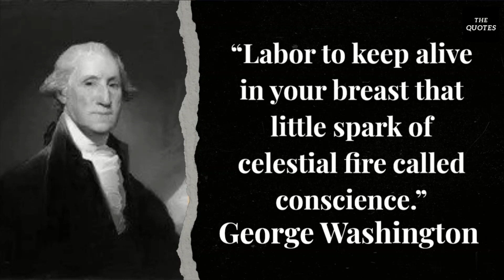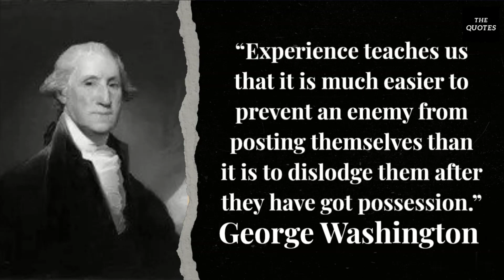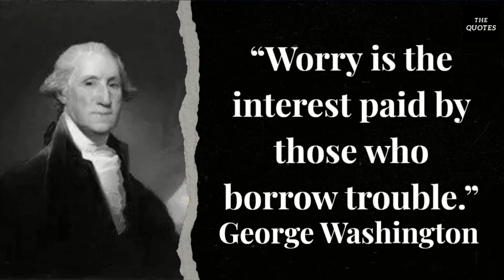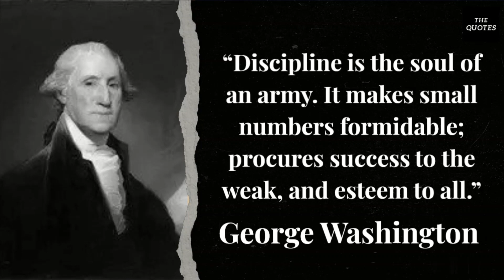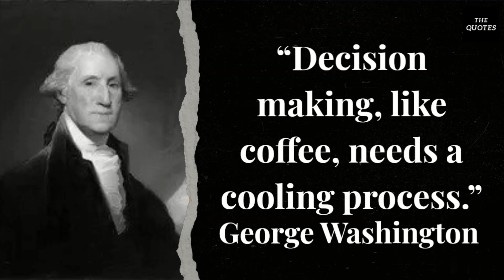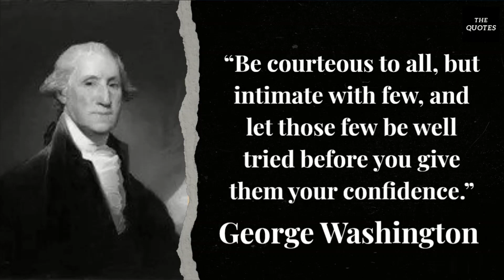George Washington's Quotes which are better to be known when young to not Regret in Old Age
George Washington (February 22, 1732) – (December 14, 1799)

George Washington was an American military officer, statesman, and Founding Father who served as the first president of the United States from 1789 to 1797.
Appointed by the Continental Congress as commander of the Continental Army, Washington led the Patriot forces to victory in the American Revolutionary War and served as the president of the Constitutional Convention of 1787, which created the Constitution of the United States and the American federal government. Washington has been called the "Father of the Nation" for his manifold leadership in the formative days of the country.

Washington's first public office was serving as the official surveyor of Culpeper County, Virginia from 1749 to 1750. Subsequently, he received his initial military training (as well as a command with the Virginia Regiment) during the French and Indian War. He was later elected to the Virginia House of Burgesses and was named a delegate to the Continental Congress. Here he was appointed Commanding General of the Continental Army. With this title, he commanded American forces (allied with France) in the defeat and surrender of the British at the Siege of Yorktown during the American Revolutionary War. He resigned his commission after the Treaty of Paris was signed in 1783.

george washington george washington carver george washington carver for kids

We hope you enjoyed this Wise Life Quotes by George Eliot a lot of work has been put into it.